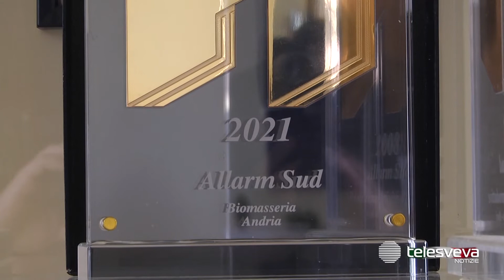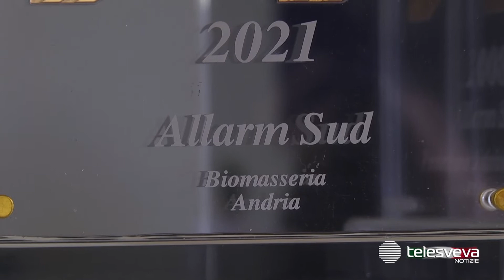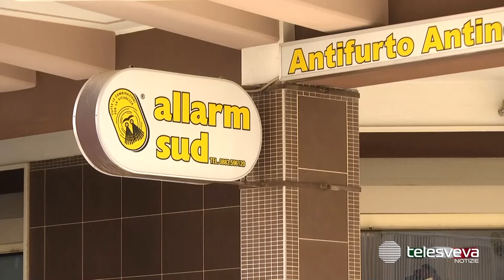“Nella domotica c’è futuro”: Allarm Sud tra premi, storia e famiglia